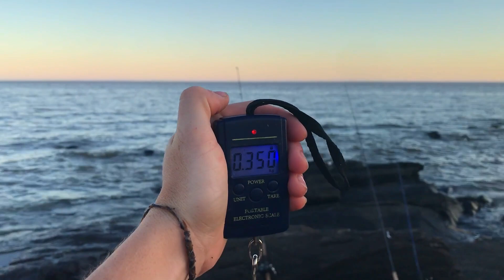Buscando la suerte! PESCA de PEJERREY en Uruguay 2021!!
Re pesado con el Bicho pero bueno...
Por lo menos salió algún pez de agua, raro últimamente.
SUBSCRIBITE para ver mas contenido similar o por ahí hasta más mejor... uno never know.
Activen la campanita para que les llegue la notificación de cuando se subió el video!
Thankiu very mucho perros!